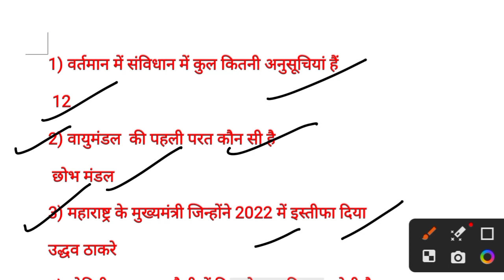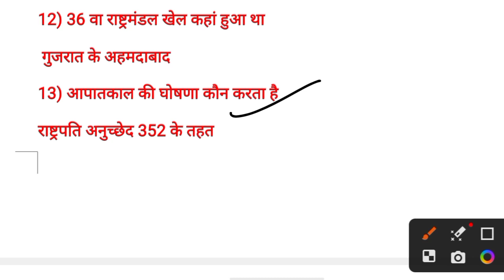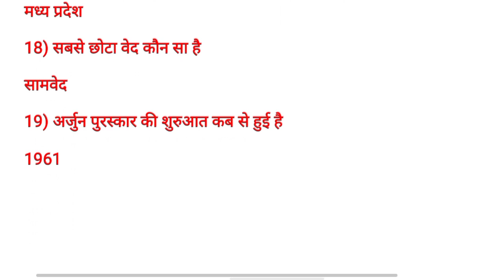SSC GD 24 January All Shift Question| ssc gd 24 january 1st 2nd 3rd 4th shift analysis ssc gd review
Ssc gd question paper ssc gd analysis 2023

ssc gd 24  january shift 3 analysis

SSC GD 2023 Exam Live Review | Forth Shift | 24 January 2023 | SSC GD Exam Analysis First shift 17 2023